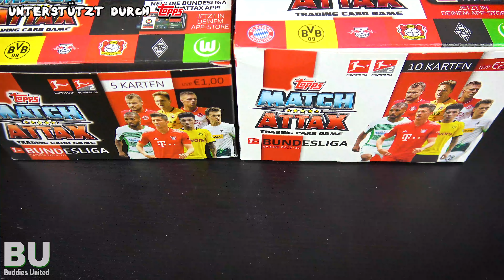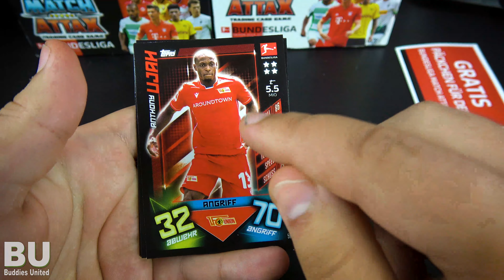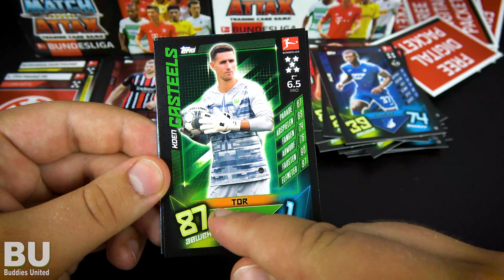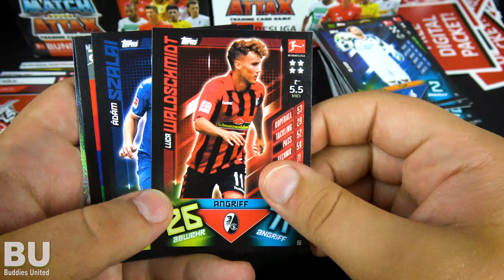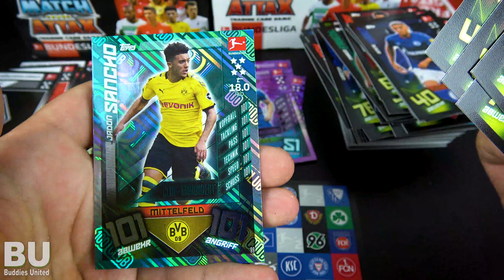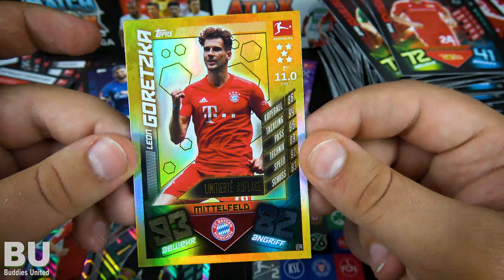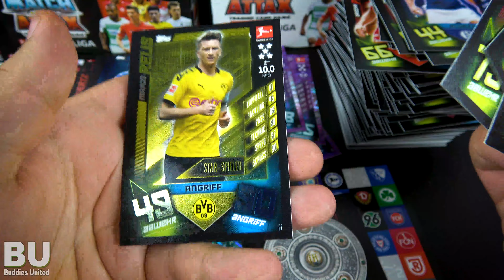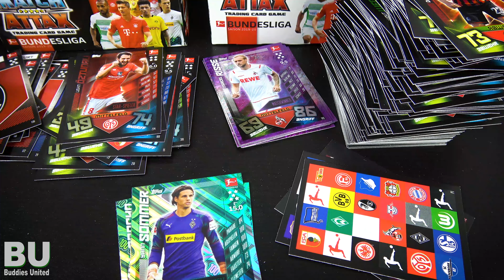UNBOXING BOOSTER BOX (250 CARDS) | Topps MATCH ATTAX 2019/2020 Bundesliga | 50 PACKS!!!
Thank you Topps for the cards :)